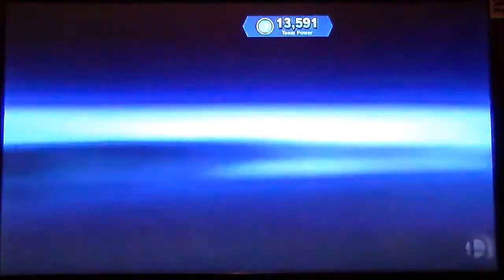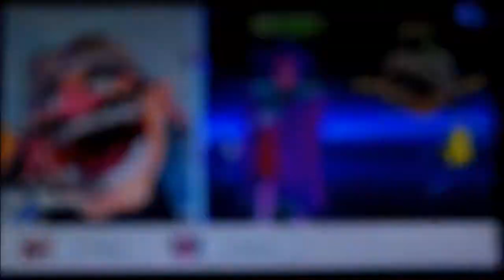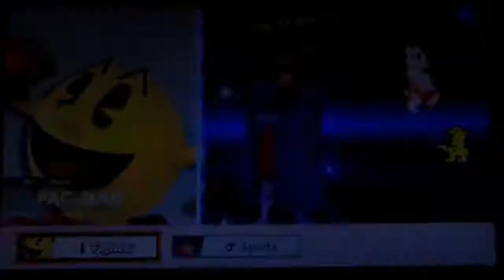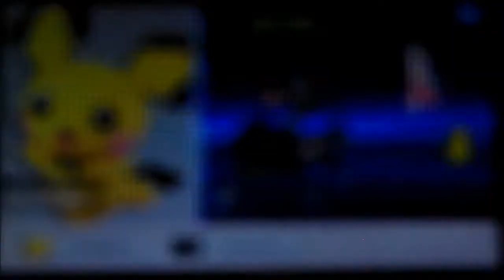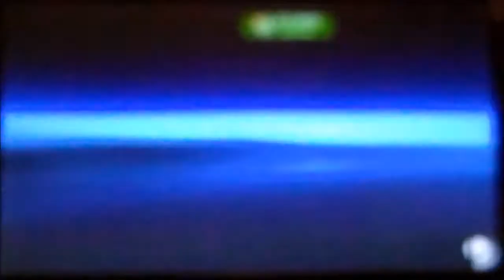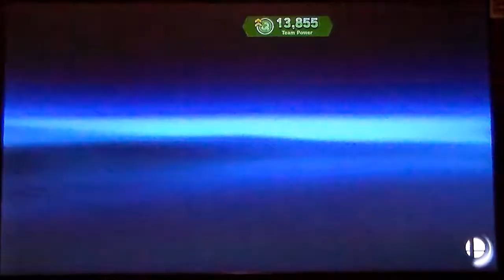Super Smash Bros. Ultimate - World of Light episode 53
Sonic Boom! Sonic Boom! Sonic Boom! Flash Kick!